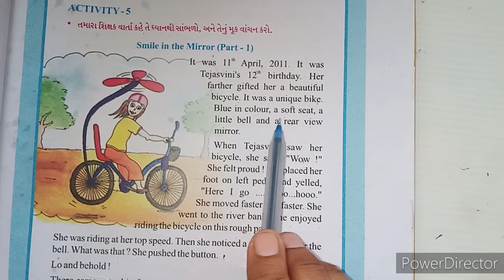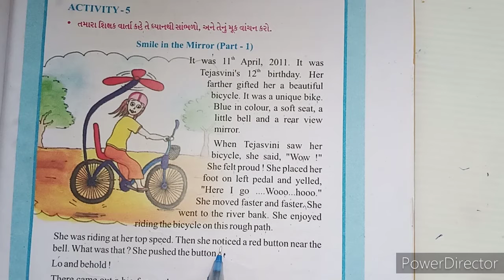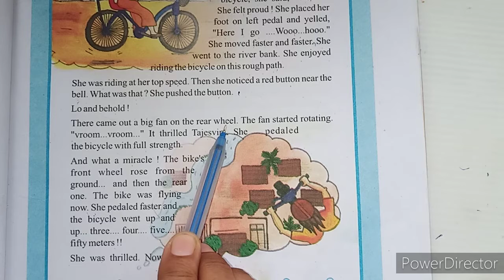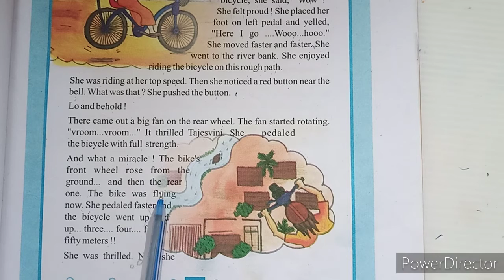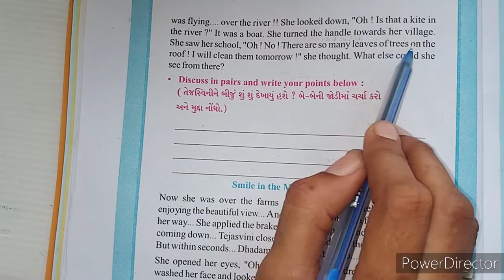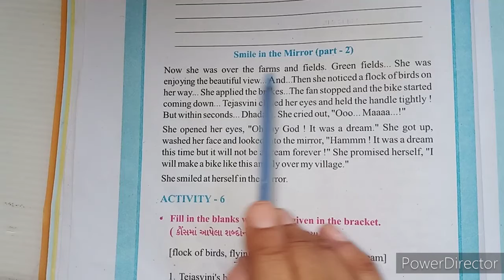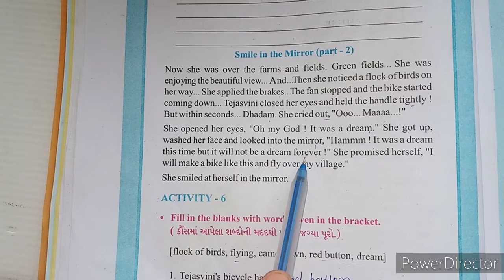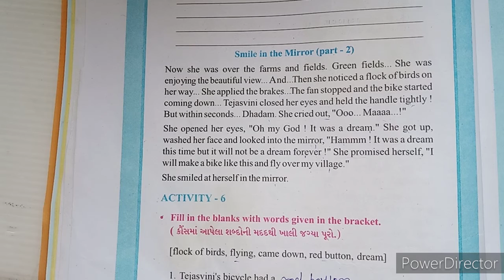STD 07 ENG UNIT 01 PART 02